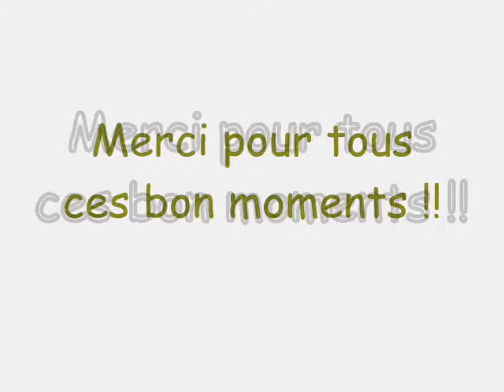Vendredi 13 au golf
Matinée au golf de Bourges + pic-nique au lac d'Auron.